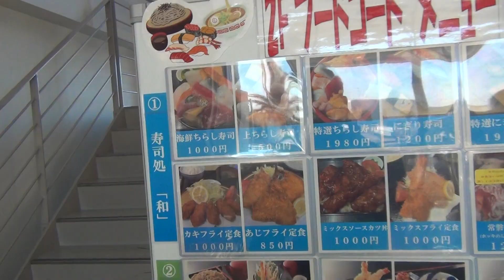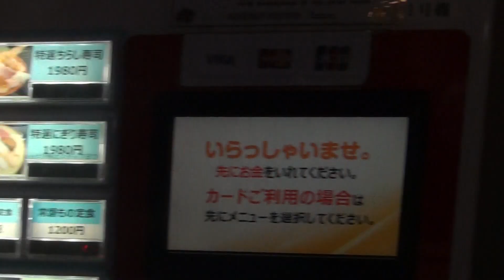道の駅 よつくら港(四倉)の2階はフードコードになってる お食事処が4店舗入ってる 寿司処 和 そば処 心平庵 釜めし亭 心 よつくら喜一 の海鮮ちらし寿司を食ったけど激うまだった 福島県 いわき市